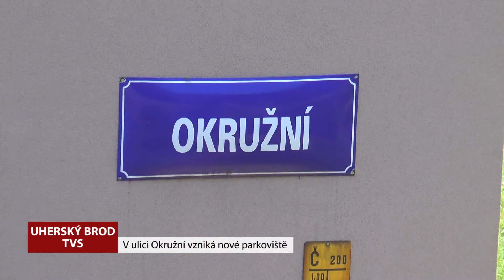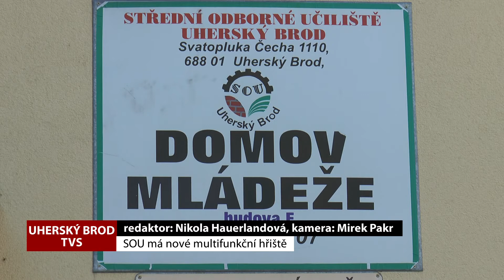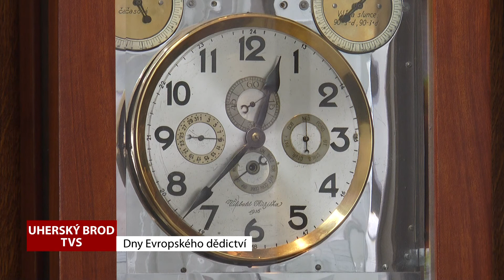TVS: Uherský Brod 15. 9. 2018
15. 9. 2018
V ulici Okružní probíhají stavební práce / Hvězdárna získává novou podobu / Střední odborné učiliště otevřelo nové hřiště / V aquaparku probíhá odstávka / Město oslavovalo Dny Evropského dědictví